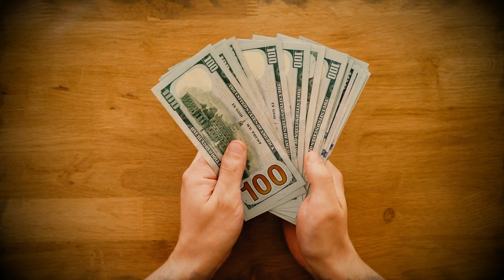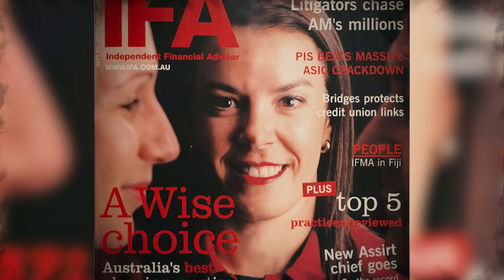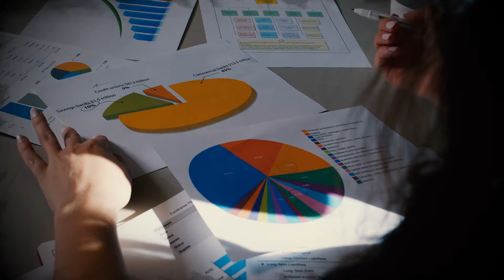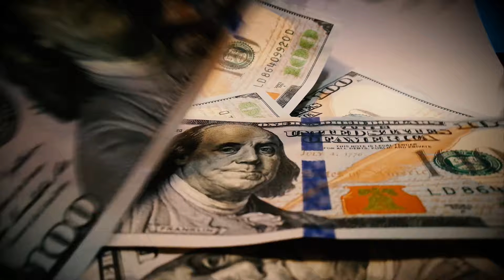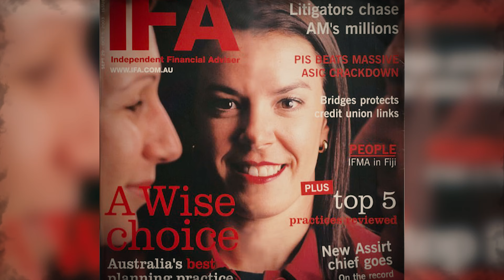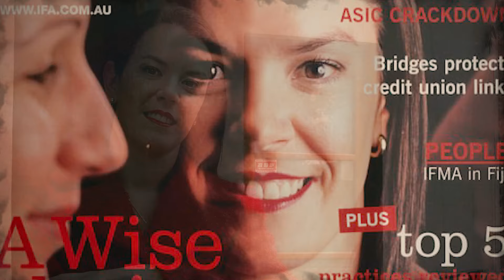Only One Leg Was Left Of Her! | The Case Of Melissa Caddick | True Crime Documentary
A terrible true crime story about a woman who managed to deceive all her acquaintances, relatives, and even her parents out of a large sum of money! The end of this story is tinged with horror!